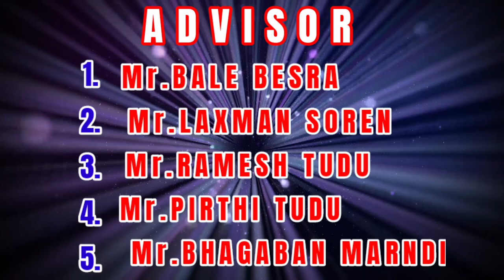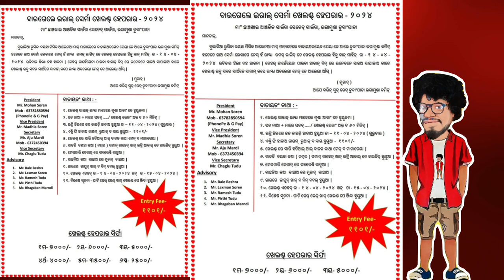NEOTA GIRA BHAGAMUNDA DUBANGPATA//DRAMA COMPETITION & DHABUL TAMSA -2024// 14/04/24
Maa chancha khai anchalika saunta seched gaunta bhagamunda dubang pata

28th annual drama competition 2024
Org by -MAA CHANCHA KHAI ANCHALIKA SAUNTA SECHED GAUNTA BHAGAMUNDA,DUBANGPATA.

PRESIDENT -Mr. MOHAN SOREN 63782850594
Vice PRESIDENT -Mr.MADHIA SOREN
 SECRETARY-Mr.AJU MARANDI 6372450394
Vice SECRETARY -CHAGLU TUDU

MEMBERS OF ADVISOR
Mr.BALE BESRA
Mr.LAXMAN SOREN
Mr.RAMESH TUDU
Mr.PIRTHI TUDU
Mr.BHAGABAN MARANDI

PRIZE MONEY
1st- 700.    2nd-6000.  3rd-5000.  4th-4000. 5th- 3500. 6th-2500.

For more information please contact the Official member 🙏

Special attraction this year DHABUL TAMSA. YOU people are please join us for entertainment.

All Drama are follow by Jandambikram Creation YouTube channel